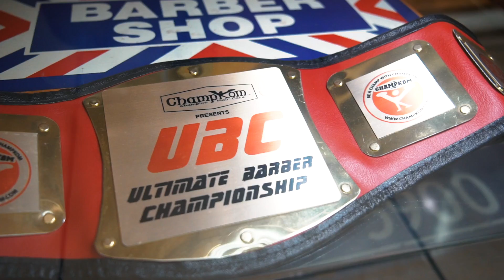Restless Ambition Brand X Fadealist Collab 2019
Restless Ambition Brand
Los Angeles, CA
Collaboration with Barber Champion
Fadealist